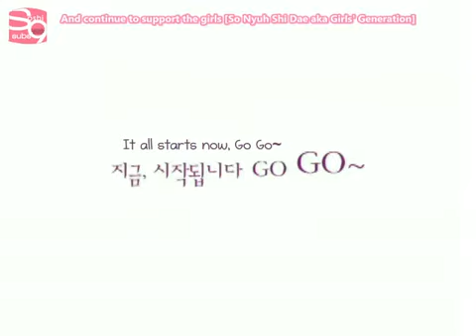Miero Beauty N Real Rest Variety EP 2 - SNSD [09.11.09] (en)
Subbed by SoshiSubs